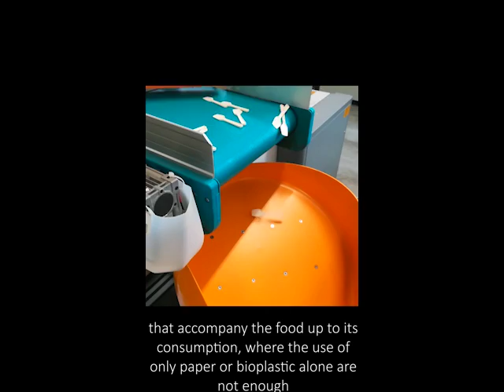ecozema 2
problems and opportunities of paper-bioplastic products
(Armido Marana - CEO of Ecozema)